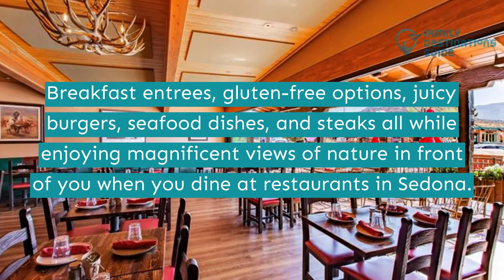15 Best Restaurants in Sedona, AZ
Enjoy views of the magnificent red rock formations as you dine and take a good bite of cuisines in Sedona.

A plate of steak, a slice of pizza, salads, tacos, pasta, and breakfast entrees. Have a taste of a variety of foods with your crew in establishments that also have top-quality services.

Been longing to try something new? Tap the play button so you can start listing the best restaurants in Sedona.